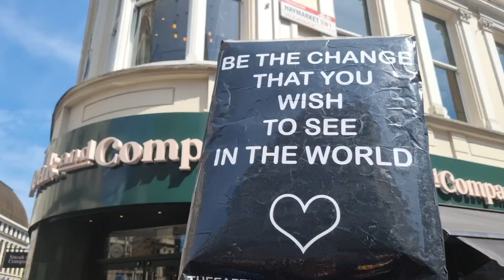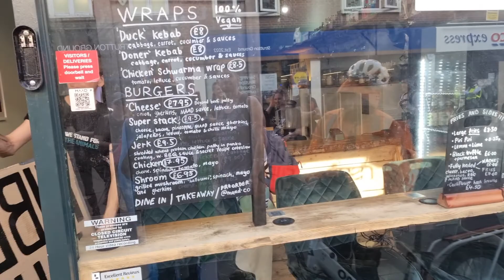Joining the National Animal Rights March 2022 in London